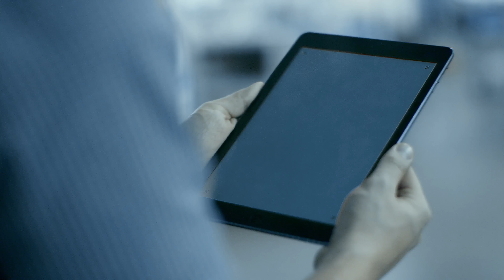shot04 holding ipad portrait in factory